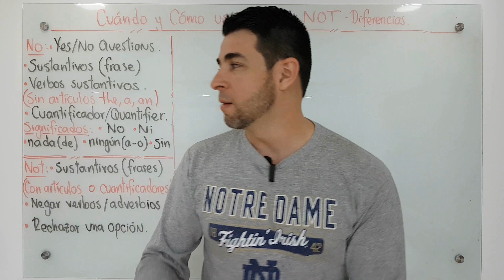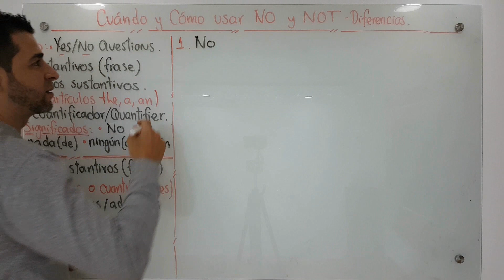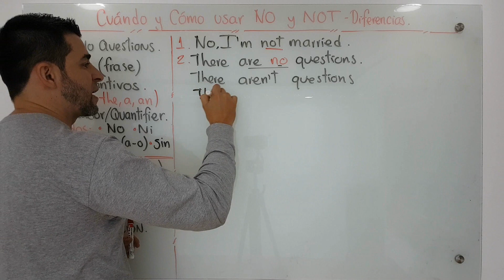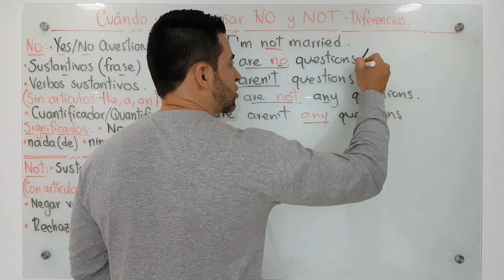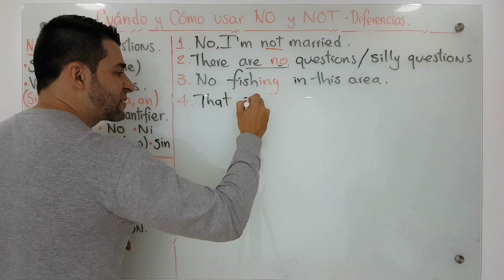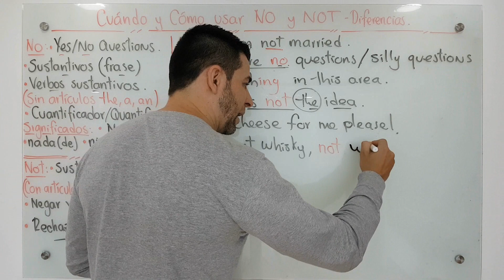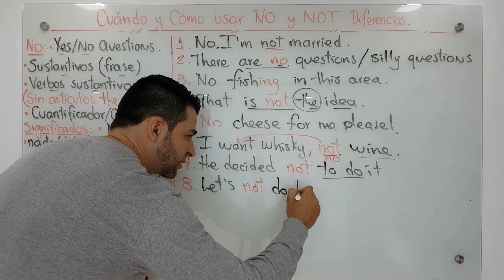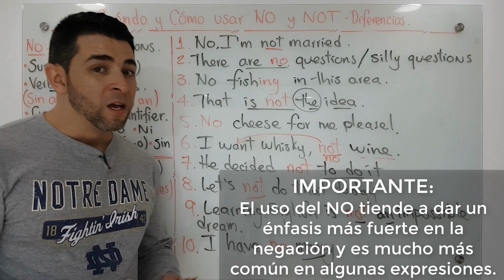Estas son las diferencias entre NO y NOT - Aprender cuándo y cómo usarlos | Clases inglés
No te confundas más utilizando estas dos palabras, aprende su diferencia con estos 10 ejemplos en los que hablaremos cuándo y cómo usar NO y NOT en inglés, y cuando usar ambas.

Cuando comenzamos a aprender un idioma estamos muy alertas o pendientes de cuando utilizar una palabra u otra y debido a estas pequeñas confusiones, nuestro progreso en el aprendizaje se ve un poco afectado, Es por eso que el día de hoy mediante este video o clase de NO y NOT, aprenderás cuándo y cómo usarlos teniendo en cuenta algunas características para cada uno.

Recuerda, practicar es lo más importante, así que te dejo el enlace de la guía de práctica para que la puedan descargar, practicar, y verificar sus resultados: